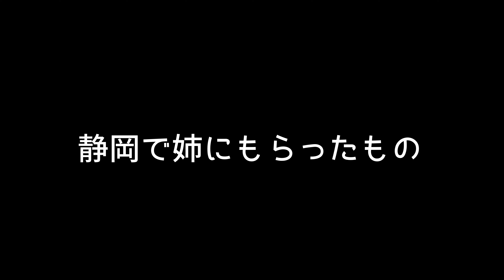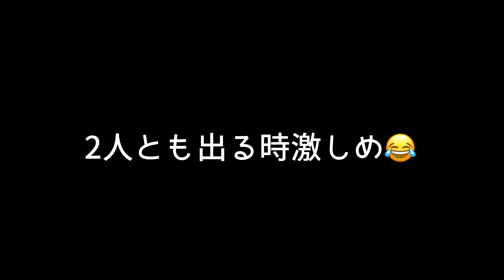フェレットってカゴが好きなんです【ferret#777】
(買ってあげたいものリスト)

2018年4月30日生まれ
病気のためステロイド＆抗がん剤で治療中

♂ミント君
2019年3月30日生まれ

⭐︎かかりつけ医
【アリイ動物病院】

【My ferret】
🚺choco
Pass Valley Ferret
Sable color.

🚹mint
Marshall Ferret